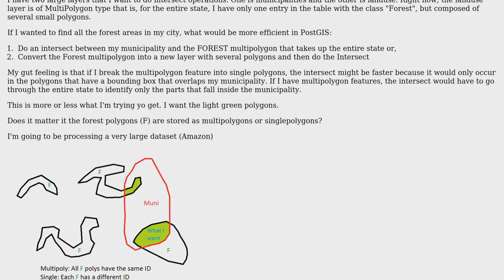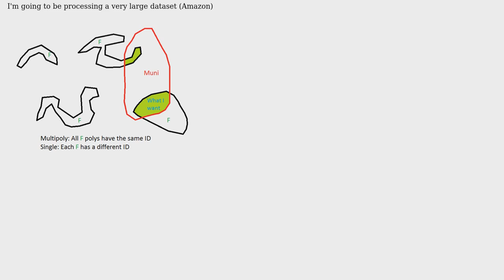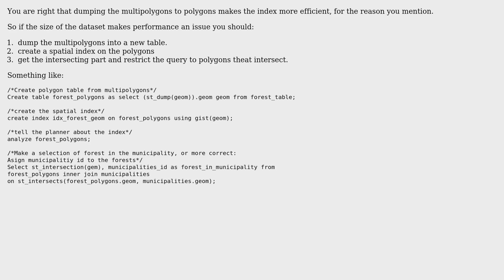GIS: Using multipolygon or polygon features for large intersect operations? (2 Solutions!!)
GIS: Using multipolygon or polygon features for large intersect operations?

With thanks & praise to God, and with thanks to the many people who have made this project possible! | Content (except music & images) licensed under CC BY-SA | Music | Images & others | With thanks to user PolyGeo user Nicklas Aven user mtn.biker user Evan Carroll user Daniel and the Stack Exchange Network Trademarks are property of their respective owners. You are responsible for your own actions.